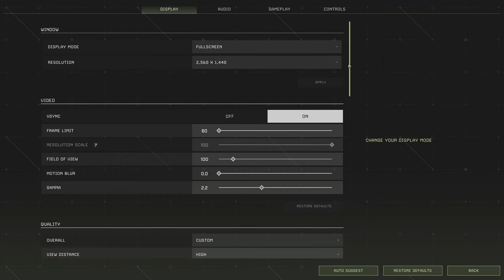ICARUS Ep. 7: Battling the Beast - Facing the Fiercest Creature Yet!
🦖 Welcome to Episode 7 of ICARUS! 🦖

This week, we face our most terrifying challenge yet—a brand-new creature that threatens to bring our journey to an end! In this intense episode, we'll strategize, gear up, and take on the fiercest beast we've encountered so far. Will we emerge victorious, or will this creature prove too powerful to conquer?

🔥 What to Expect:

First encounter with the new creature
Tactics and strategies to defeat the beast
High-stakes battle moments
Exploring the creature’s lair and uncovering its secrets
Join us as we push our limits and fight for survival in this heart-pounding episode.